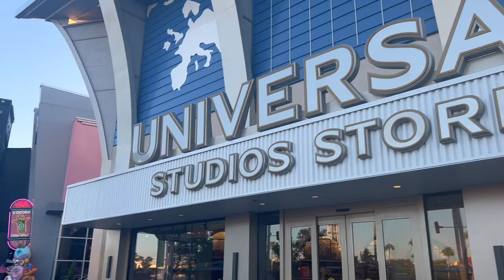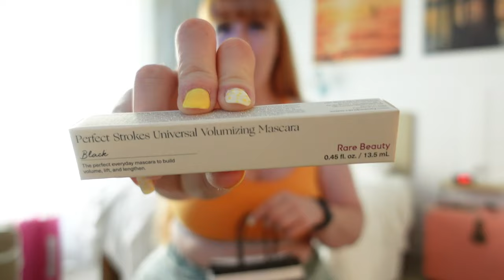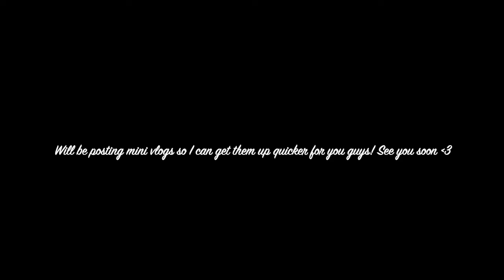FLORIDA DAY 1 | UNIVERSAL STUDIOS